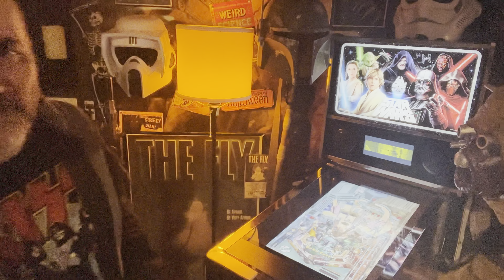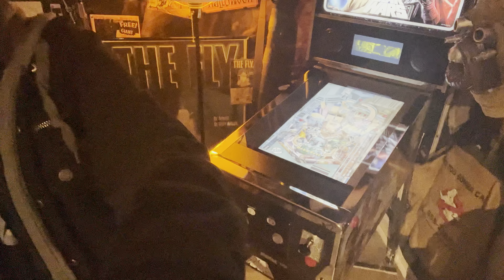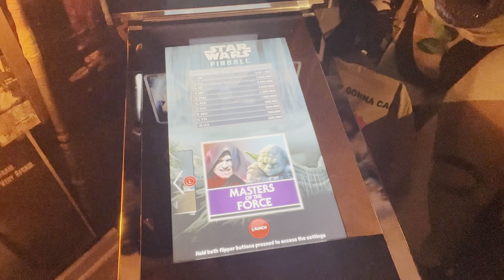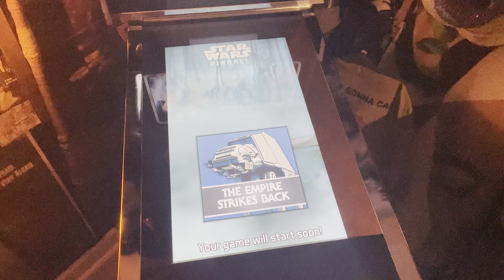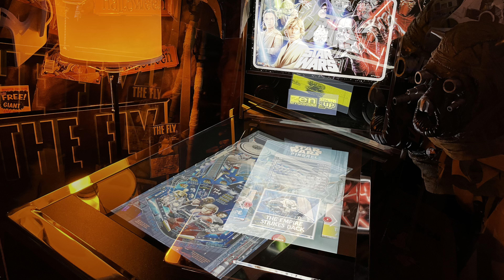PRODUCT REVIEW: 2020 Arcade1Up Zen Studios • STAR WARS PINBALL MACHINE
My run-through review on A1U’s Star Wars pinball machine